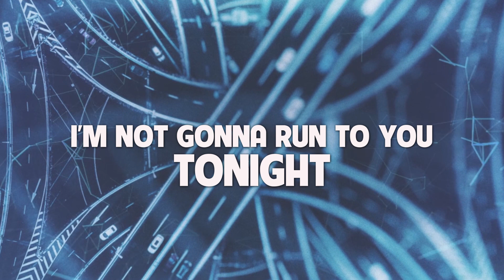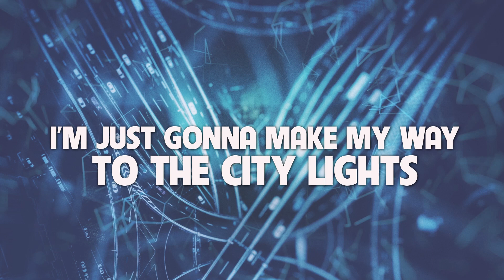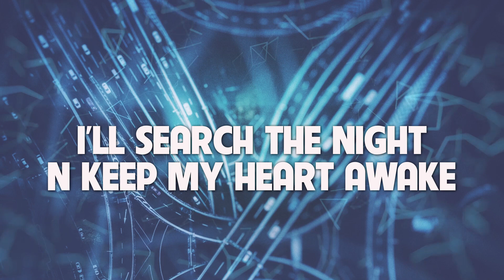Iceyys X M4SSIVE feat. LEX - Find Our Way (Lyrics)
We are back with another beautiful progressive house track called "Find Our Way" by Iceyys and M4SSIVE featuring LEX as our 025 release on Spur Records!

Follow all the official Spur Records social media pages to show support! ▼

Follow all the official Iceyys social media pages to show support! ▼

Follow all the official M4SSIVE social media pages to show support! ▼

Follow all the official LEX social media pages to show support! ▼